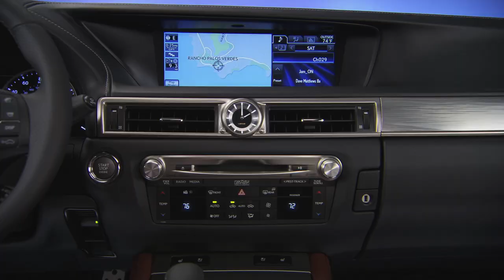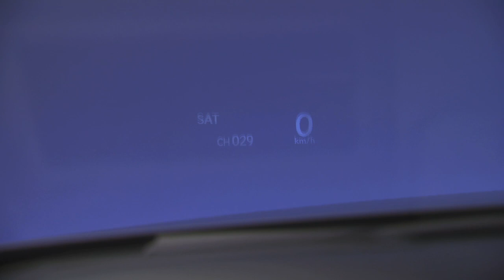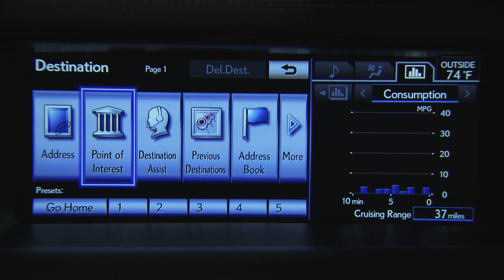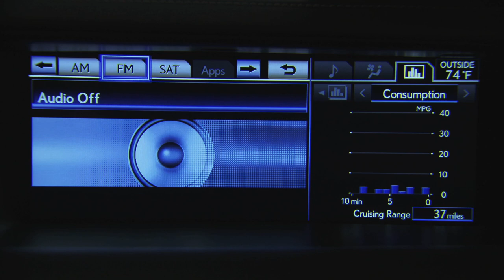2013 Lexus GS 350 F Sport revealed ahead of SEMA debut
Lexus has announced plans to introduce the 2013 GS 350 F Sport at the SEMA Motor Show.

Designed to "engage driving enthusiasts with factory engineering," the model is distinguished by a new front bumper, a mesh grille, a rear diffuser and a trunk-mounted spoiler.

On the handling front, the car is equipped with thicker anti-roll bars, larger front brakes, an Adaptive Variable Suspension (AVS) system and exclusive 19-inch alloy wheels.

Inside, the cabin features perforated leather seats, a black headliner and alloy pedals. There's also a sport steering wheel and aluminum trim.

Power comes from a 3.5-liter V6 engine with 306 hp (228 kW / 310 PS) and 277 lb-ft (375 Nm) of torque. It is connected to a six-speed automatic transmission which enables the car to accelerate from 0-60 mph in approximately 5.7 seconds. In terms of efficiency, owners can expect to average 20 mpg city / 27 mpg highway (RWD) or 18 mpg city / 25 mpg highway (AWD).